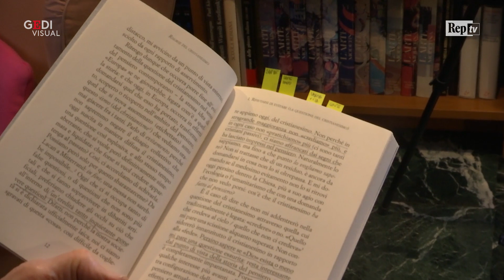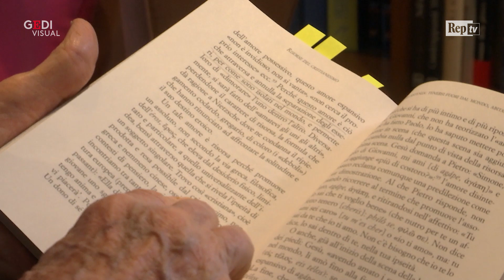I libri di Corrado Augias: "Ci serve ancora il cristianesimo? Risponde il filosofo Jullien"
Cosa è rimasto attivo e operante del cristianesimo nel mondo contemporaneao, anche a prescindere dalla fede? Il giovane filosofo francese François Jullien risponde in "Risorse del cristianesimo" (Ponte alle Grazie). La sua tesi: non preghiamo e pratichiamo più, ma non ci siamo affrancati dai segni che la religione ha impresso nel pensiero occidentale. Uno per tutti: l'amore-agape lasciato in eredità da Gesù. Un amore "espansivo" e "non possessivo", che attraversa e annulla la separazione degli esseri isolati nel mondo e permette loro di dimorare l'uno accanto e dentro l'altro. .  .Racconti, di Corrado Augias .video di Valeria Lombardo e Leo Meuti .montaggio Elena Rosiello  .  .Libri come bussole per orientarci in un confuso presente. Racconti per estrarre da un libro il condensato delle sue pagine. In sostanza il racconto come un saggio e ogni saggio come una minuscola lampada tascabile